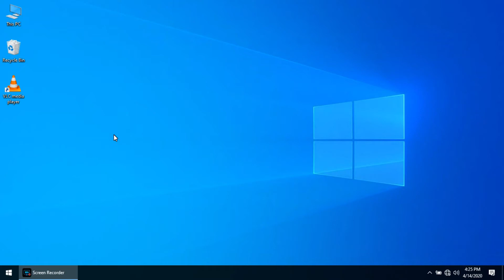Open network stream shortcut key in VLC Player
Ctrl+N is used to Open network stream shortcut key in VLC Player